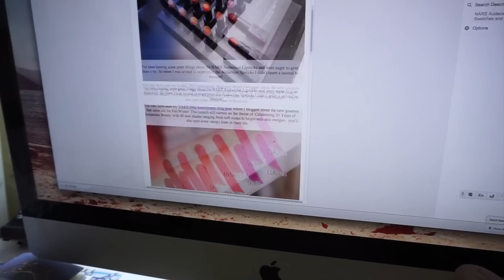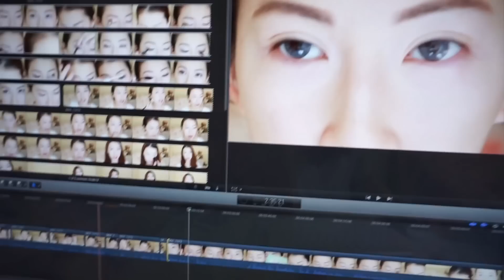IT'S NOT AS EASY AS IT LOOKS! | BethniVlogs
A day of YouTube filming fails... I know I kept complaining in this video, it doesn't mean that I'm not grateful for what I possess in life but sometimes, we are still allowed to feel different emotions - disappointment, being upset, angry... it's just one of those days. Please understand :)